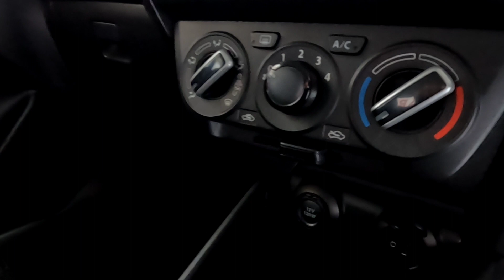SUZUKI SWIFT GL - Bidvest McCarthy Toyota Bruma 011 607 2700